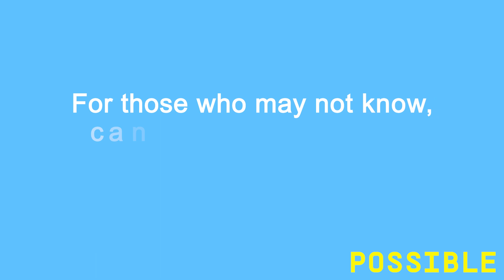How was Inflection and Pi created?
In 2023, Inflection released its flagship product Pi, which is designed to be your kind and supportive personal AI companion. In this video, I talk about the early days of Inflection with my co-founders Mustafa Suleyman and Karén Simonyan, as well as share how the Inflection team created Pi.